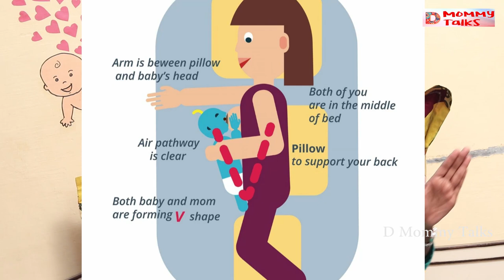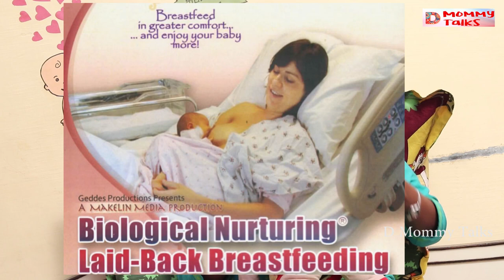DIFFERENT BREASTFEEDING POSITIONS OR HOLDS in tamil | தாய்ப்பால் கொடுக்கும் முறை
HI Friends,

RECOMMENDED LINKS :

AMAZON STORE FRONT PAGE  to buy all the products :

Mini doodle Magnetic board :
 Trainer cup Munchkin 360
12-18 Months toys :
Combo-stacking cups,eggs,linking toys
Rings stacking toys;
Shape sorter and pull along :
Shape sorter :
Wooden blocks:

Touch and feel books
Cloth books
Flap books
Sound book & touch and feel book
Picture charts:

2-3 years preschooler books:
Counting books :
Nursery rhymes books :
shapes and colours :
combo books :
Diaper bag
DEEKSHITH'S BABY BED LINER /QUILT
Feeding pillow:
Feeding kurti links:
0-6 MONTHS TOYS
1.Hanging toy
2.Rattles
soft rattles
3.Water filled teether (3-6 months )
4.Soft dolls/toys
5.Colourful balls
6.Play gym
7.Baby rocker
8.Musical toys
6-12 MONTHS TOYS
Musical instruments:
Drum toy:

Booster chair for feeding:
Baby bath tub:
Baby straw cup-Philips Avent
Banana carry case :
Baby liquid detergent:

DIAPERING PRODUCTS :
Himalaya diaper rash cream
Snappi nappy fastener
Tinycare baby cloth langots
Size newborn-0-3 months
Size Small 3-6 months
Size medium 6-9 months
Size large 9-12 months